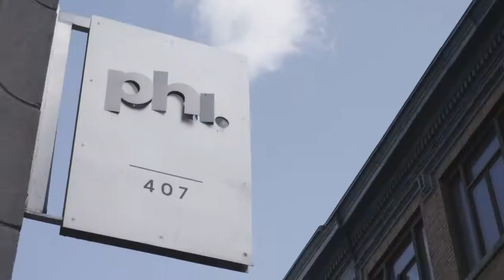MUTEK Montréal 2016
NOCTURNE 1 @ Musée d'art contemporain de Montréal (MAC)
Video: Bruno Destombes - Productions HERD